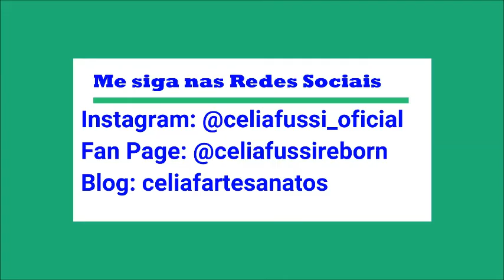Sapatinhos que fiz para Ketlen + Look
Oii pessoal, vim mostrar o Look da Ketlen + encomenda !
**Vem conhecer Fan Page das
Bebês: Célia Fussi Reborn
Instagram da Cegonha:
Nallu Artes Reborn